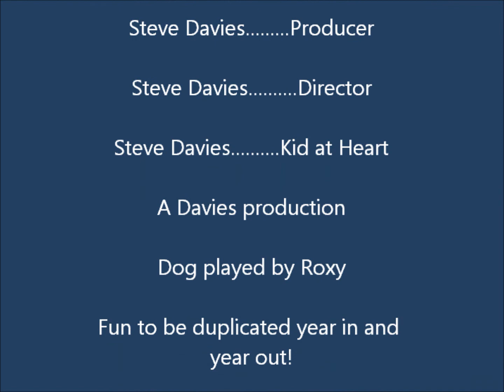Davies 2012 2013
This is our year in review